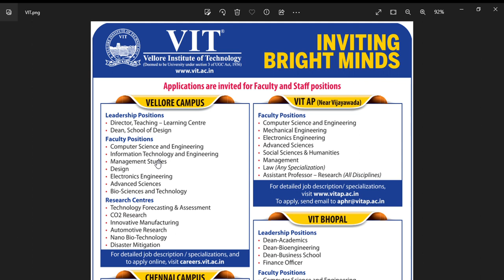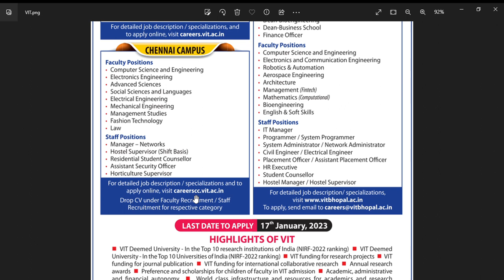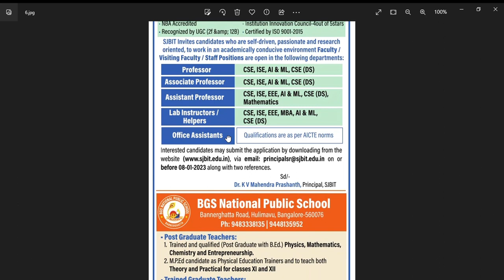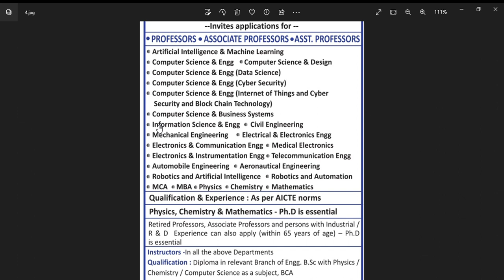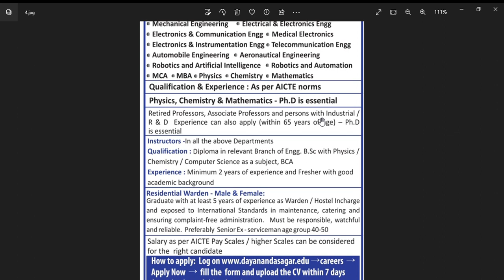Faculty & non teaching recruitment 2022| VIT, SJB Ins. of. Tech. & Dayananda sagar Ins.